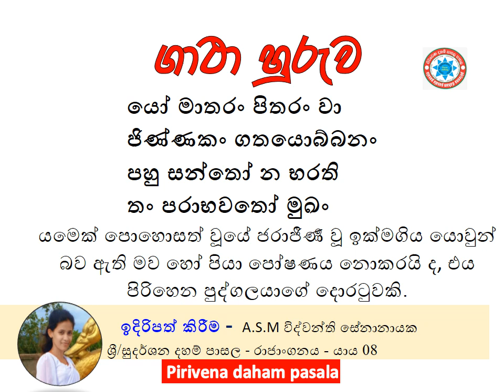යෝ මාතරං පිතරං වා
යෝ මාතරං පිතරං වා - ජිණ්‌ණකං ගතයොබ්‌බනං
පහු සන්‌තෝ න භරති, තං පරාභවතෝ මුඛං
යමෙක් පොහොසත් වූයේ ජරාජීර්‍ණ වූ ඉක්මගිය යොවුන් බව ඇති මව හෝ පියා පෝෂණය නොකරයි ද, එය පිරිහෙන පුද්ගලයාගේ දොරටුවකි.